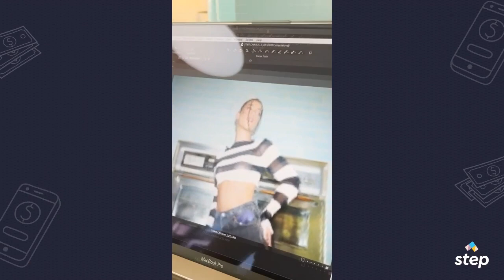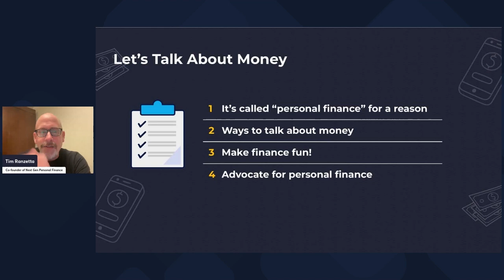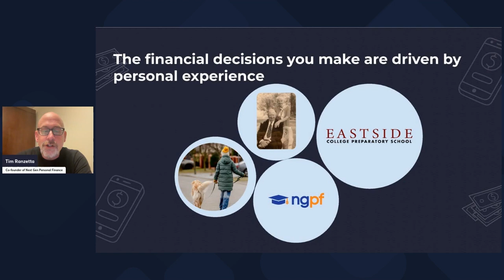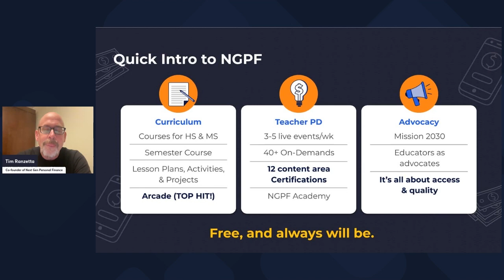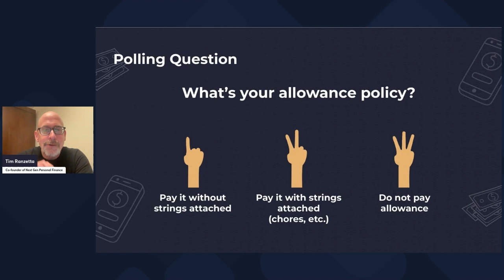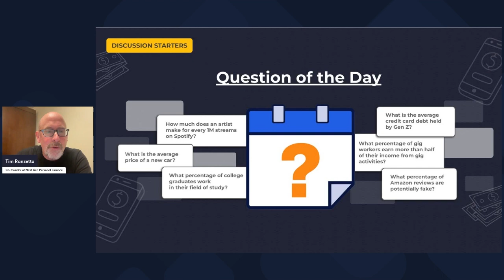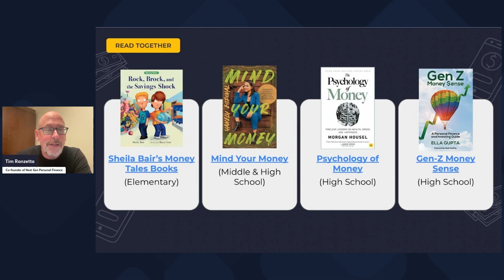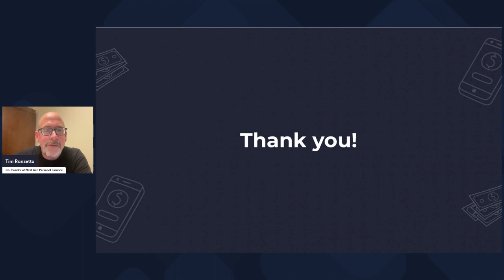Step Parents' Night - Eli Manning, Step CEO CJ MacDonald, and FinLit Expert Tim Ranzetta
Step’s mission is to help improve the financial future of the next generation.
Join Step Founder & CEO, CJ MacDonald, Eli Manning and Tim Ranzetta for insights on educating your kids about money. Discover practical tools and resources for building a financial foundation and giving your kids a head start.

00:00 - Intro
0:13 - The Hustle with Charli D'Amelio
01:43 - Introduction with CJ MacDonald
08:15 - The Step Customer Experience with Kristy Lagle
15:37 - How To Talk To Your Kids About Money with Tim Ranzetta
34:59 - My First $100 with Caleb
35:50 - A Fireside Chat with Eli Manning
1:00:34 - Q & A
1:10:55 - Closing with CJ MacDonald